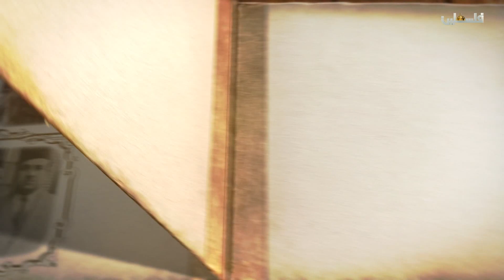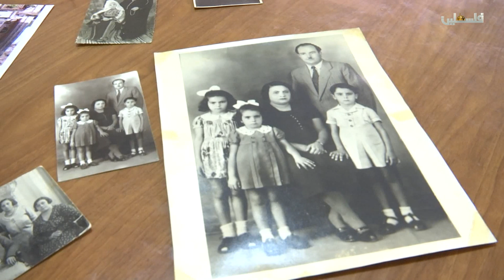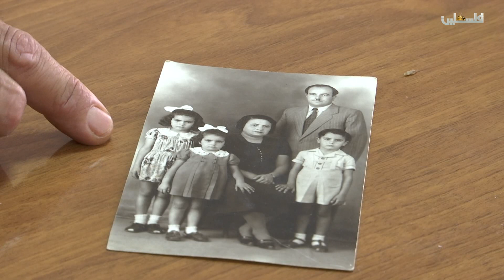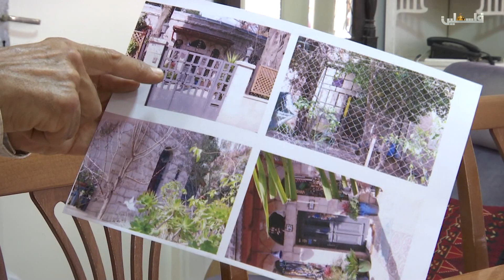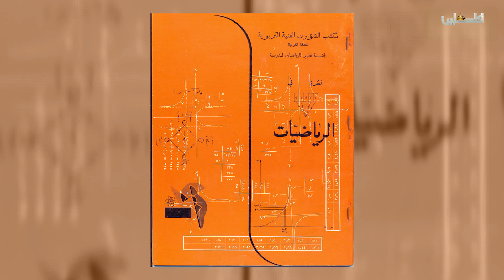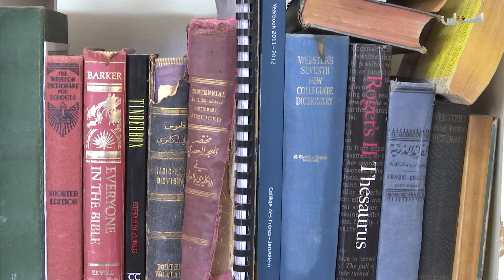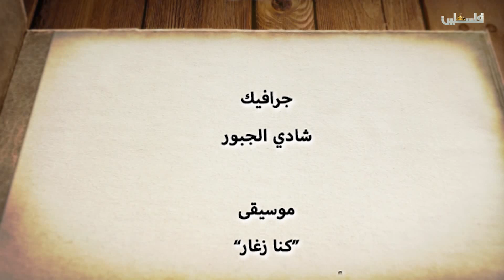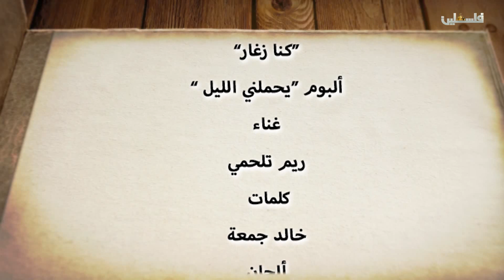طفولتي - منير فاشه - الجزء الاول - 28/10/2018